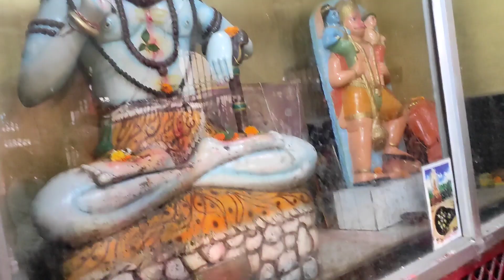जबलपुर का एकादशी मेला | देव उठनी एकादशी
जबलपुर मे यह मेला प्रतिवर्ष देव उठनी एकादशी के दिन लगता

और यह परंपरा कई वर्षो से चली आ रही है

पौराणिक मान्यताओं के अनुसार, श्री विष्णु आषाढ़ शुक्ल एकादशी से कार्तिक शुक्ल एकादशी के बीच क्षीरसागर में शयन करते हैं । और देव उठनी एकादशी के दिन वे चार माह पश्चात जागते है|